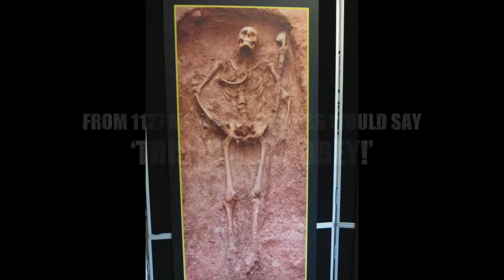'Furness Abbey Medieval Fair 2022 - It's Our Abbey'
A short promo film for The Medieval Fair at Furness Abbey in Cumbria on Saturday 3rd September 2022 10am-5pm.